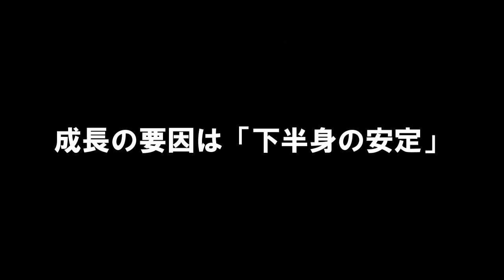阪神ついにブレークします遠藤選手！ 岡田監督が言う「現有戦力の底上げ」